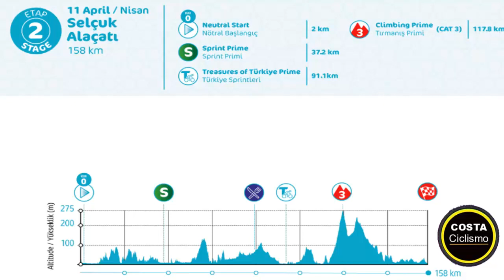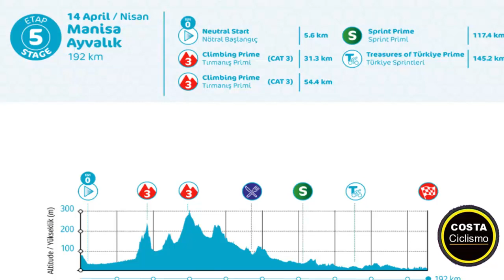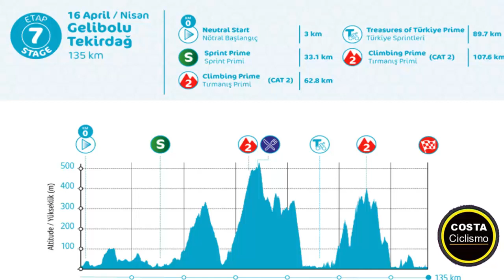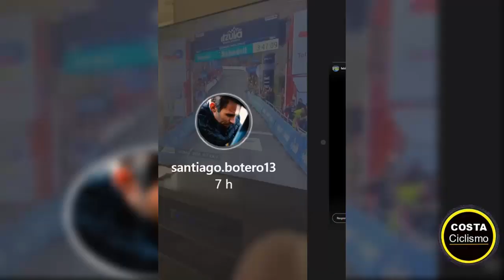NAIRO Quintana A MADRUGAR TOUR de TURQUIA 2022 RIGO CUENTA CAIDA Santi BOTERO COMENTA